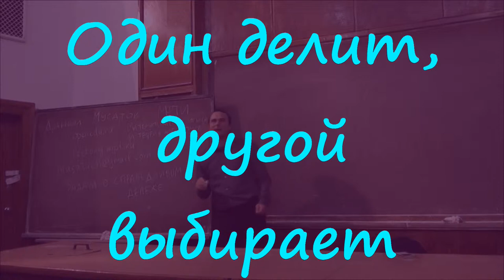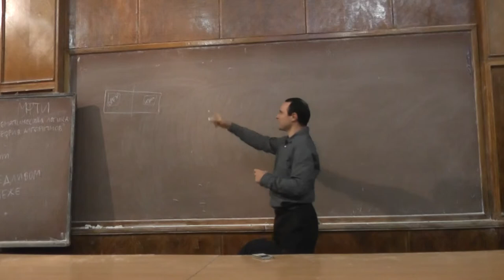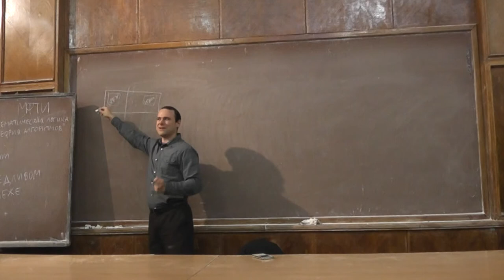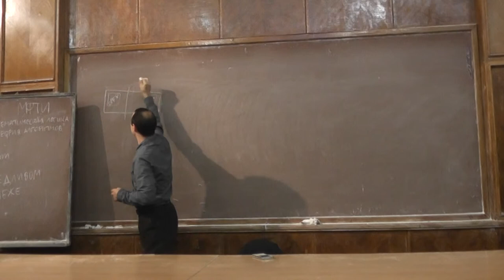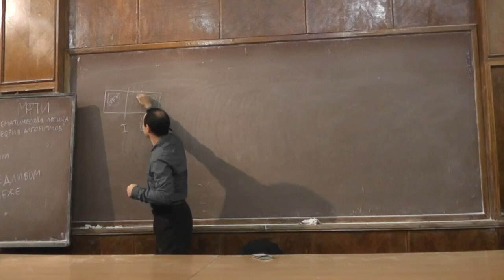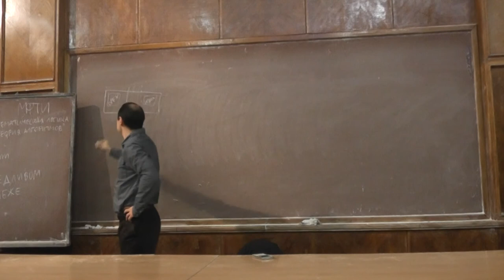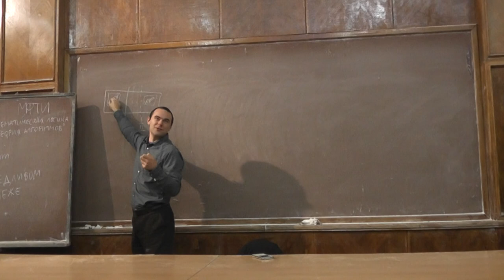1 Один делит, другой выбирает